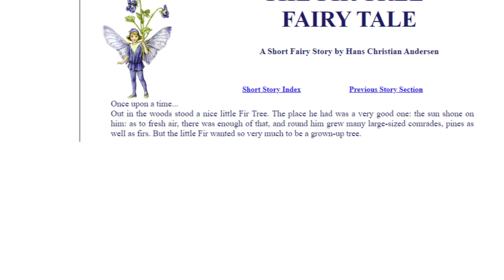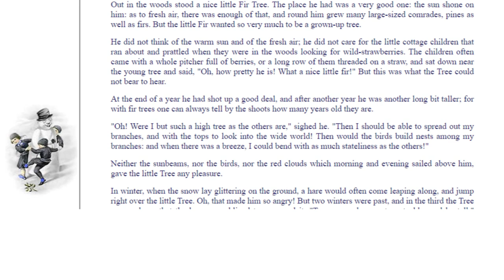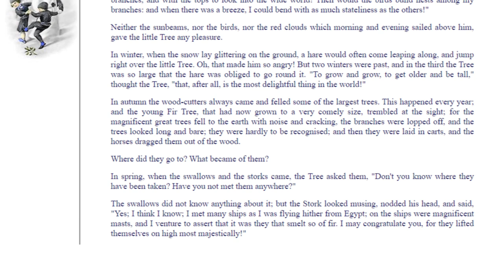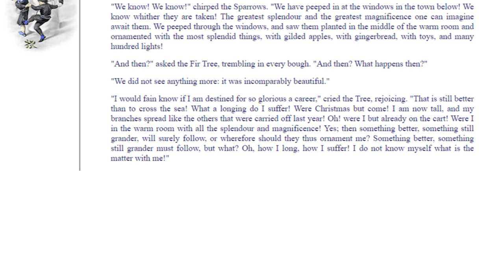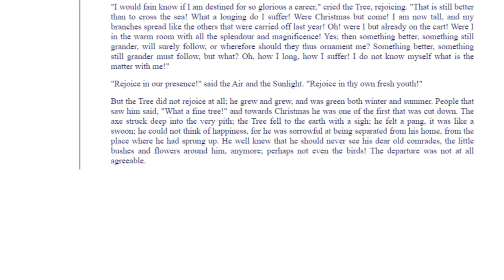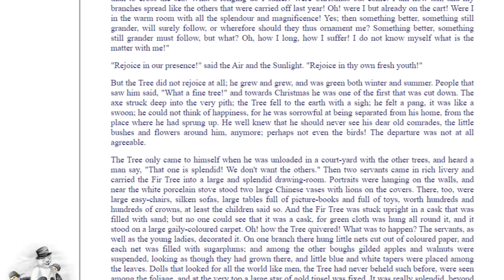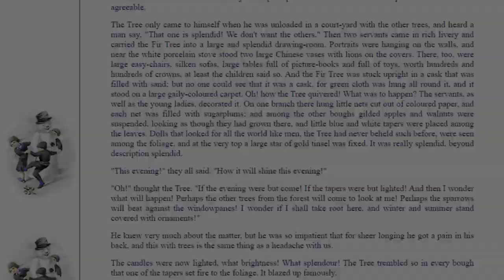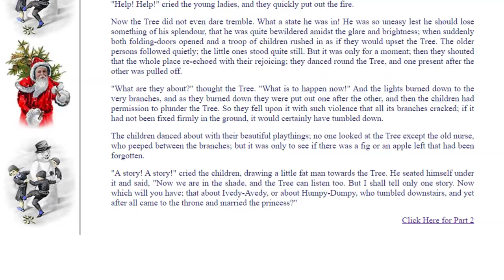The Fir Tree | Day 1 of Christmas Week!! | Episode 231. //kalicatv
Hello Everyone!

Today we are diving into Christmas Stories!

- BackwardsDDog
- Tyler Miller
- Jens Banning
- Bo Walker
- Kate McCutcheon
- Skyler A
- Elizabeth Filmore
- Jen Burton
- Steven Arnowitt
- Shagar
- Koltin
- James Scanlan
- Darkimedes